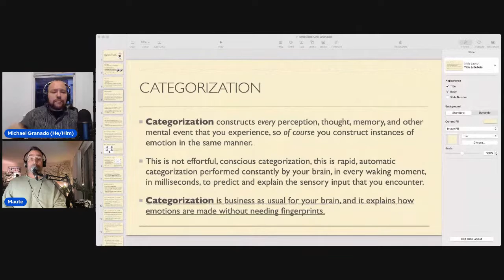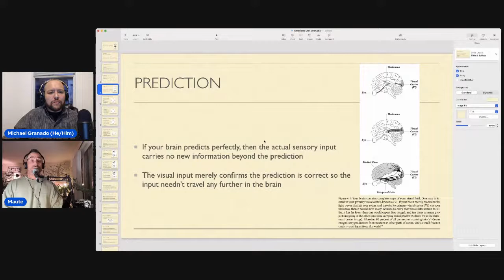Psychology of Perception: An Interview with Christopher Maute